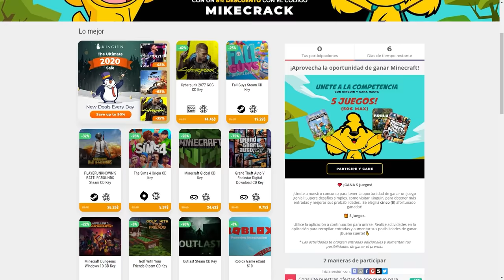¡MINECRAFT pero SOMOS DALTÓNICOS! 😵💥 ¿PUEDES CONSTRUIR SIN VER los COLORES? 😱 BUILDTUBERS #10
Hoy nos enfrentamos al desafió de construir un reptil o anfibio pero con un filtro de daltónicos para que no podamos ver los colores en Minecraft!! Esto es Minecraft pero somos daltónicos!

⏰ TIEMPOS ⏰
0:00 Intro
0:36 Presentación
6:05 Buildtuber Dalttónico

● Grabación: Mirillis Action
● Edición: Adobe Premiere Pro 2020 y Adobe After Effects 2020
● Renderización:  Adobe  Media Encoder 2020
● Miniaturas: Adobe Photoshop 2020
● Directos: OBS Studio

▼Especificaciones:
● Micrófono: Rode NT1-A Complete Vocal Recording
● Mesa de Mezclas: Behringer Xenyx Q802USB
● Webcam: Logitech BRIO 4K
● Teclado:  Corsair Strafe RGB (Teclas Cherry MX Silent)
● Ratón: Logitech® G Pro Wireless Gaming (+Alfombrilla Powerplay)